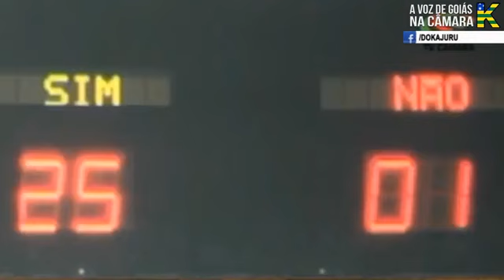PARTE 2 - UMA TERÇA FEIRA QUE ABALA 6 MILHÕES DE GOIANOS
PARTE 2 - UMA TERÇA FEIRA QUE ABALA 6 MILHÕES DE GOIANOS; O ESTADO QUER PROVAS E NÃO NOTA MENTIROSA DE MARCONI, POIS O VÍDEO É MORTAL; AGORA SÃO ODEBRECHT, JBS FRIBOI E 2 CRIMES NO STJ; NA TRIBUNA, O CAOS DA SAÚDE MUNICIPAL GERA AGRESSÕES FÍSICAS; ESCOLA ASSALTADA E PROFESSOR FERIDO; POLUIÇÃO SONORA NA PECUÁRIA E A PALAVRA DADA POR GILBERTO MARQUES; SAÚDE BUCAL, 28 PROJETOS DE LEI KAJURU; PARQUE ABANDONADO; REUNIÃO COM PRESIDENTE DA CÂMARA, DÉCIMO TERCEIRO E REAJUSTE SALÁRIO VEREADOR, RESPEITO DECISÃO DE CADA UM, MAS ME INCLUAM FORA DESSA; TÍTULO DE CIDADÃO, TAMBÉM ESTOU FORA; ENFIM, UM PROGRAMA IMPERDÍVEL. COMEÇA AGORA, MAIS UMA EDIÇÃO DE A VOZ DE GOIÁS NA CÂMARA, AO VIVO, KAJURU EMPREGADO PÚBLICO!